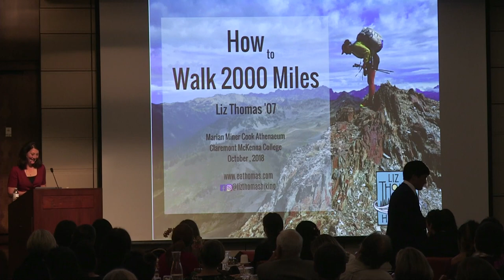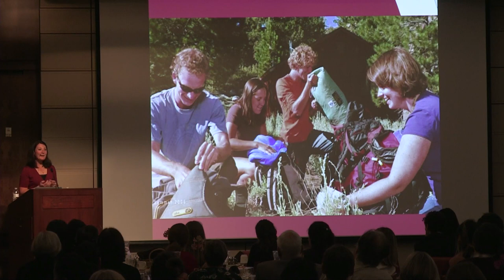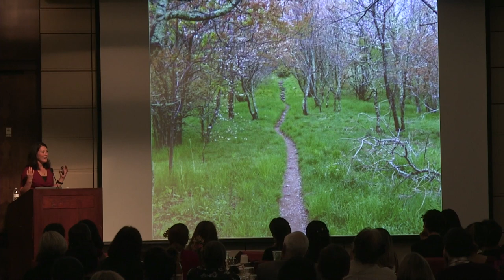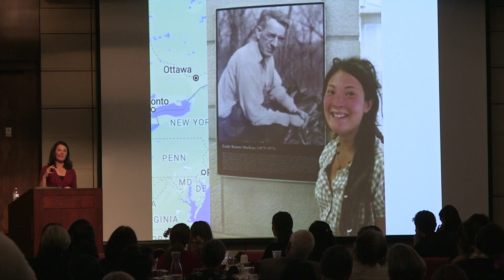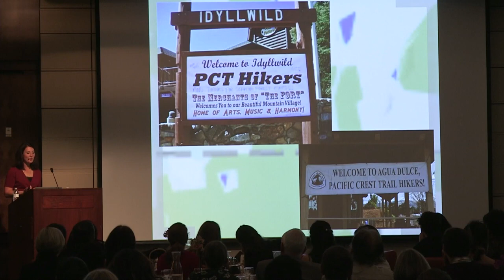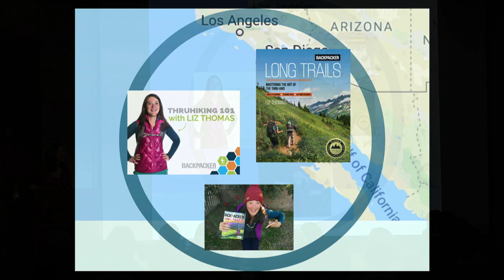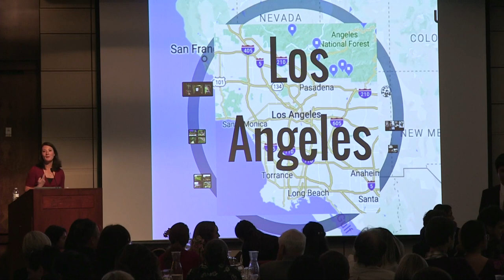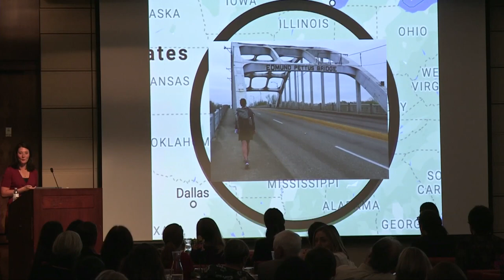Liz Thomas '07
With a mix of storytelling, how-to tips, and gear show-and-tell, record-holding hiker and award-winning author Liz Thomas ’07 shares lessons from 17,000 miles in the mountains. Honoring the 50th anniversary of the National Trails Act, she explores the legacy and the future of trails, conservation, and outdoor recreation in America.